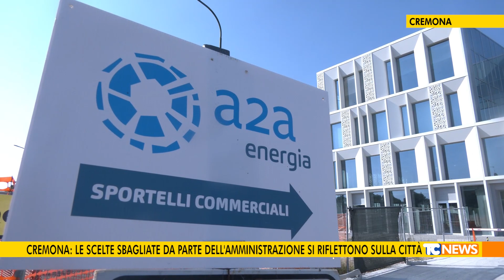Cremona: le scelte sbagliate da parte dell'Amministrazione si riflettono sulla città